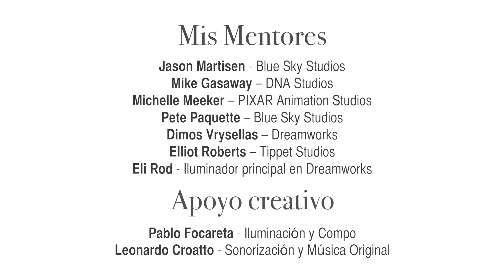Reel Animación 3D con doblaje al Español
| Mis Mentores de Animación: Jason Martisen - Blue Sky Studios / Michelle Meeker - PIXAR Animation Studios / Dimos Vrysellas - Dreamworks / Mike Gasaway - DNA Studios / Pete Paquette - Blue Sky Studios/ Elliot Roberts - Tippet Studios | En iluminación Eli Rod - Lead Lighter at Dreamworks.